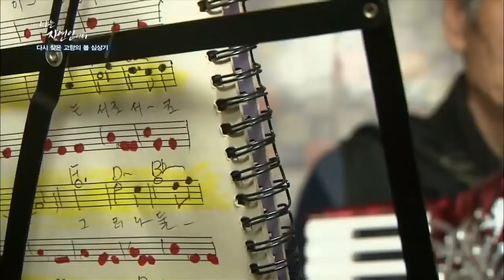(이승윤 군침폭발) 아르헨티나식 숯불닭구이!!! [나는 자연인이다 78회]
봄이면 온 산을 뒤덮는 산나물을 채취해 저장해놓고 사계절 즐긴다는
심상기씨. 언뜻 보면 평범한 자연인의 모습이지만,
그의 식성은 이제까지의 자연인들과 확연히 다른데!
산나물을 버터에 볶아서 먹는가 하면, 잘 키운 토종닭을 잡아
레몬즙을 뿌린 뒤 뚜껑을 덮어 은근히 익혀먹는 아르헨티나식
바베큐를 해먹기도 한다. 오랜 외국 생활 탓에
아직도 매운 김치나 고춧가루가 들어간 음식은 잘 못 먹는다는 자연인.
그런 그가 인적 드문 고향 산 속으로 들어와
제 2의 인생을 시작한 이유는 무엇일까.